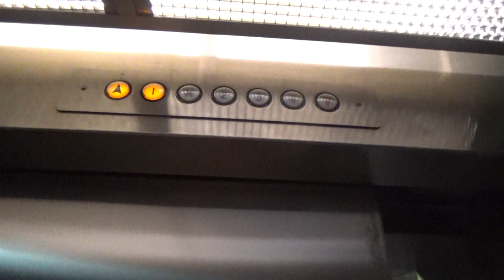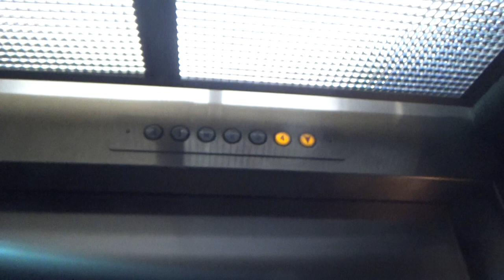Archway Traction Elevator at the City Museum, Downtown St. Louis, MO